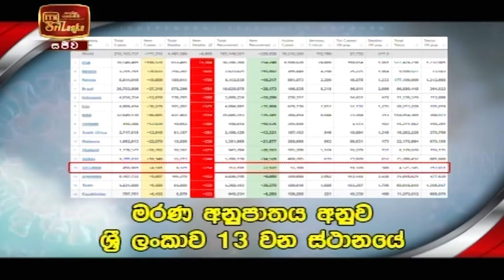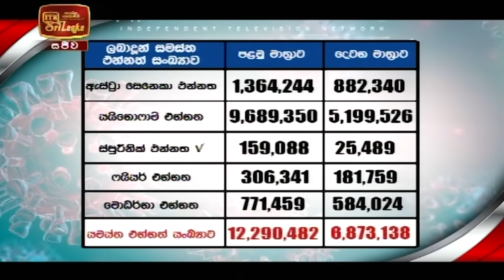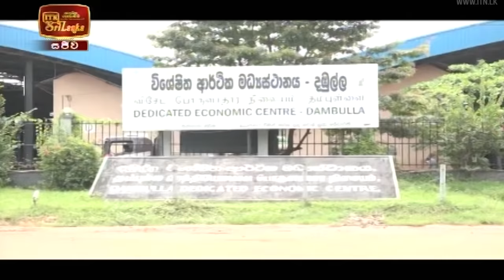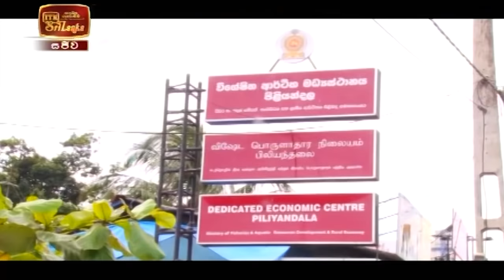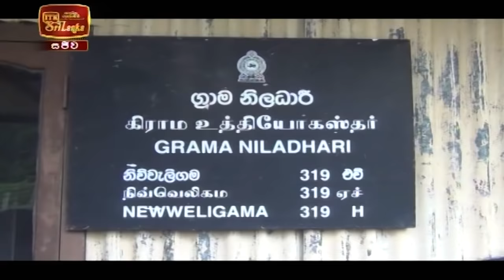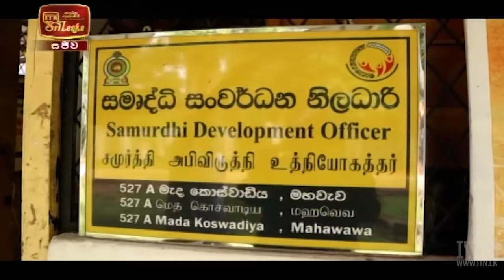ITN News 2021-08-28 | 12.00 PM